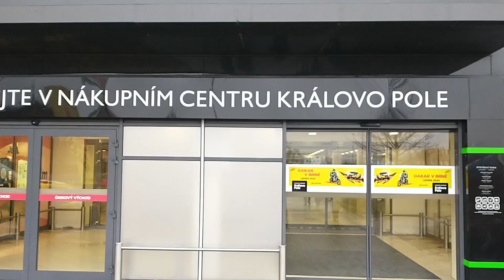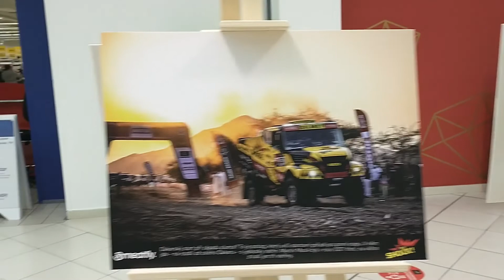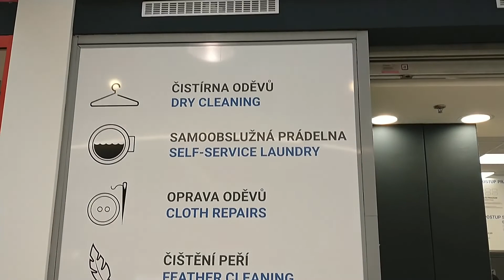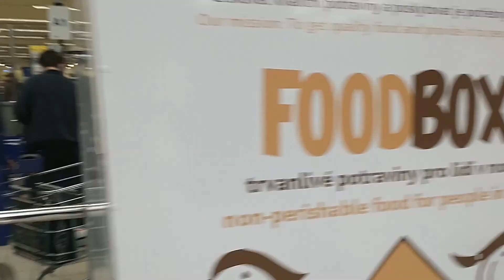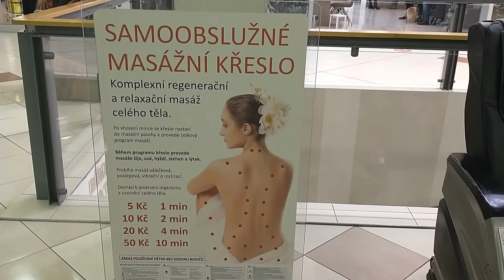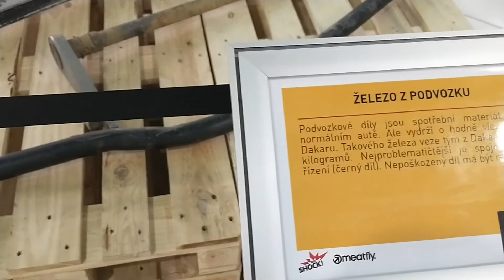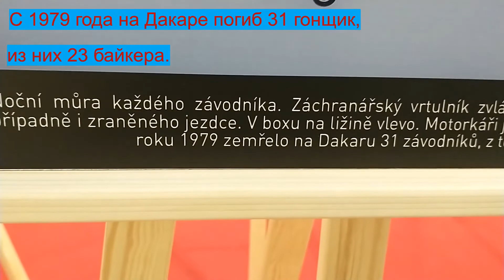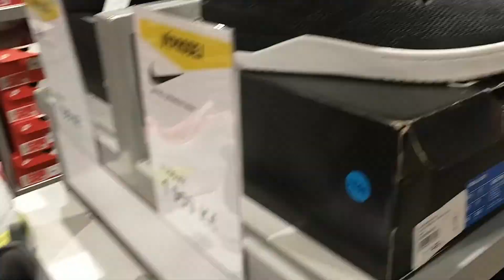Nákupní Centrum KRÁLOVE POLE - DAKAR V BRNĚ - SPORTISIMO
Nákupní Centrum KRÁLOVE POLE -     SPORTISIMO                                                                                 DAKAR V BRNĚ -Окунитесь в атмосферу неповторимого Дакара, не выходя из нашего торгового центра!
Весь январь мы проводим выставку гоночных автомобилей, десятки фотографий и интересных экспонатов с гонок, таких как майки пилотов. Также есть уникальная игровая зона, где можно попробовать проехать гоночную трассу на симуляторах вождения. Он открыт с четверга по воскресенье в следующее время:
чт - пт: 16:00 - 19:00
Сб - Вс: 11:00 - 19:00
Самые быстрые гонщики будут награждены ценными призами. Кроме того, в течение месяца будет проводиться конкурс знаний, более подробную информацию можно найти здесь.
Посетите Дакар в Брно! Ждем вас :-)